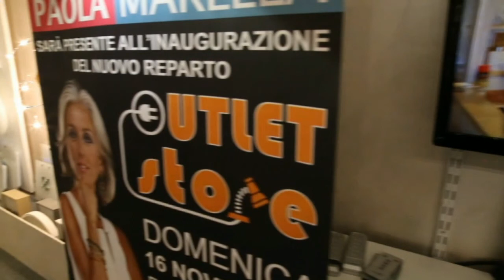Intervista Paola Marella presso Lombardi lampadari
Intervista di Paola Marella in occasione inaugurazione Outlet store di Lombardi lampadari Alessandria